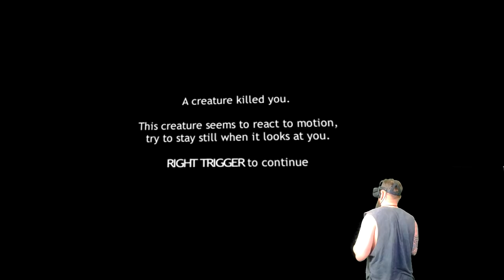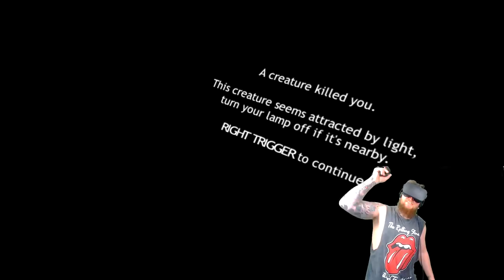Getting TORMENTED In An UNDERGROUND MAZE In VR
Today on Walk Tha Plank I get scared in one of the fan favourite vr horror games Dreadhalls for the Oculus Rift. An i get tormented in an underground maze in vr!...LEGO!!

You are trapped deep inside a massive dungeon. Explore it, survive it and find a way to escape. Your only weapons will be stealth, your own courage, and a faint light. Dreadhalls is an intense and scary experience, not for the faint of heart. You have been warned!